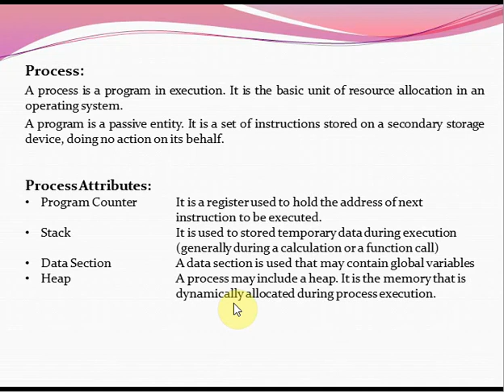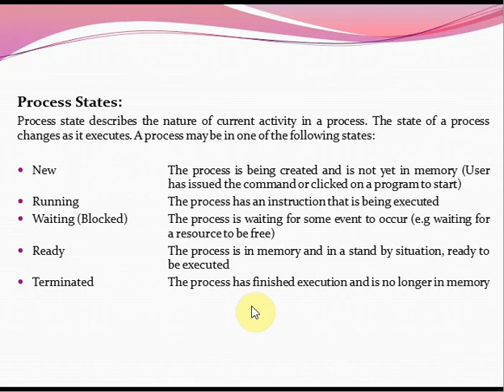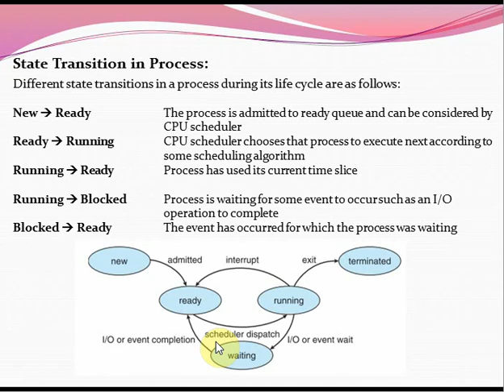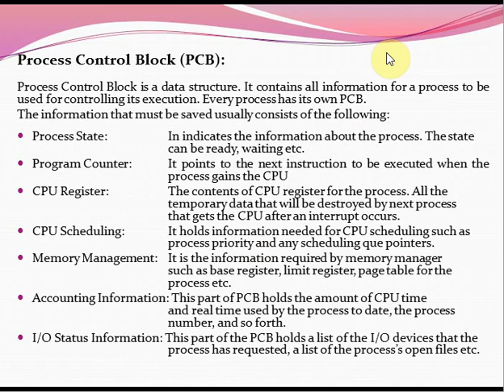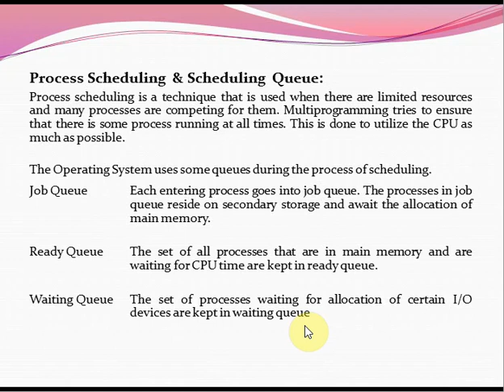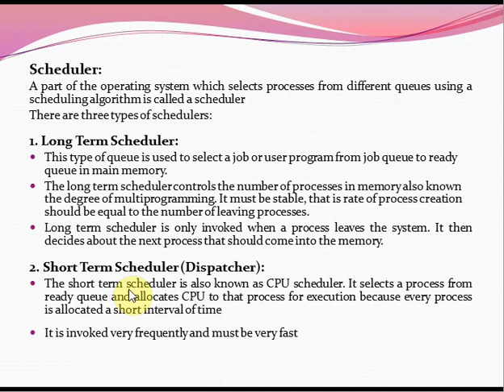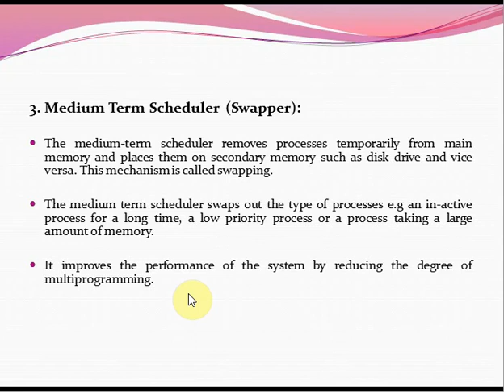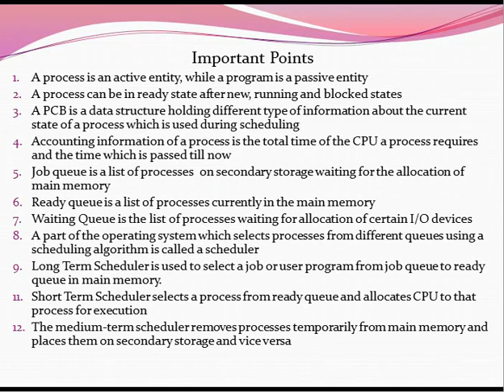BSc2 OS Ch 2 Part 1 Lecture 4 By Prof Ghaffar Ahmed